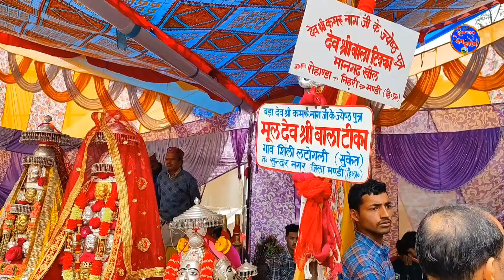Suket devta mela sunder nagar 2024